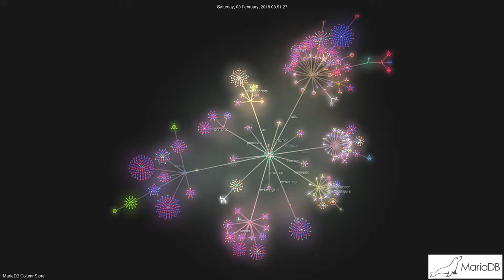MariaDB ColumnStore History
Visualisation of MariaDB ColumnStore Engine git repository from the first commit to just before the 1.1.3 release.